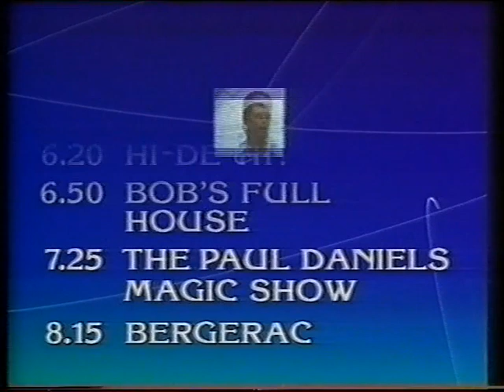BBC Saturday trailer january 1988 - including paul daniels and hi de hi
saturday night programmes on bbc1 in jan 1988